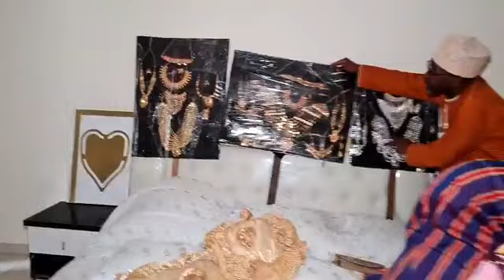MWENDO DAHONI de MMADI AHMAD GAYA ( Mvouni) et de ROUKIA DJIBABA (Mbeni) P2